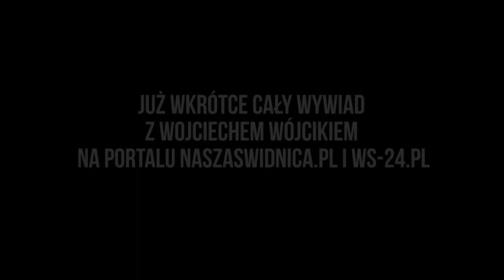6 FRF - zapowiedź wywiadu z reżyserem Wojciechem Wójcikiem (naszaswidnica.pl ws-24.pl)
Wojciech Jerzy Wójcik - reżyser,scenarzysta oraz przewodniczący jury 6 Festiwalu Reżyserii Filmowej w Świdnicy.

Wójcik uchodzi za specjalistę od kina sensacyjnego. W 1967 ukończył studia na Wydziale Reżyserii Państwowej Wyższej Szkoły Filmowej, Telewizyjnej i Teatralnej w Łodzi. Przez ponad dekadę pracował jako drugi reżyser przy dziełach innych twórców, m.in. Kazimierza Kutza i Jerzego Kawalerowicza. Samodzielnie debiutował w 1981 dramatem psychologicznym Okno.
Rok później nakręcił Karate po polsku, film obyczajowy rozgrywający się na mazurskiej wsi. W 1985 powstał dramat wojenny Sam pośród swoich. W następnych latach Wójcik realizował niekonwencjonalne kryminały -- w 1987 Prywatne śledztwo, a w 1988 Trójkąt Bermudzki. Ciepło przyjęty został także dramat Trzy dni bez wyroku (1991) z Arturem Żmijewskim w roli podopiecznego domu poprawczego próbującego zerwać z przeszłością.
Wielkim sukcesem okazał się zrealizowany w 1995 dla Telewizji Polskiej serial Ekstradycja. Po sukcesie pierwszej, sześciodcinkowej serii przygód komisarza policji Olgierda Halskiego (Marek Kondrat) powstały jeszcze dwie następne. Na przełomie tysiącleci Wójcik wrócił do kręcenia filmów kinowych. W 1999 nakręcił Ostatnią misję, a w 2001 rozgrywające się w realiach PRL-u Tam i z powrotem. Za drugi z tych filmów zdobył nagrodę za reżyserię na 27. Festiwalu Polskich Filmów Fabularnych.
Ostatnie produkcje reżysera to projekty związane z serialem Sfora oraz komedia romantyczna Randka w ciemno z 2009 roku. Uczestniczył również w realizacji serialu Czas honoru.